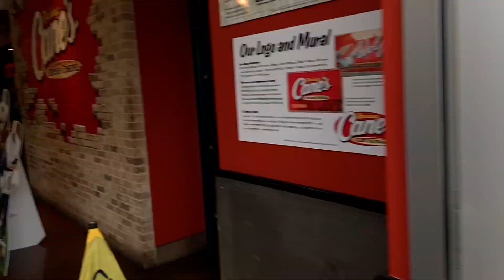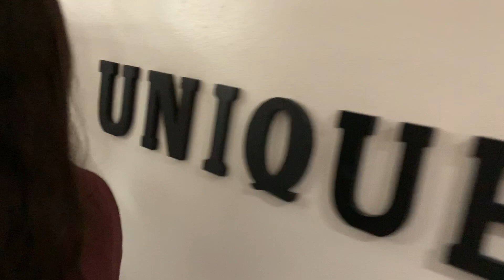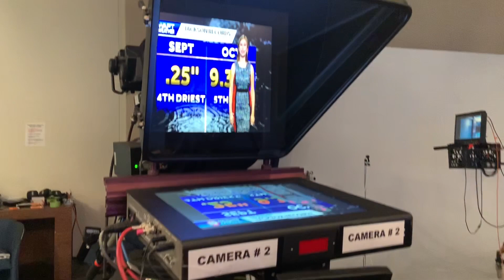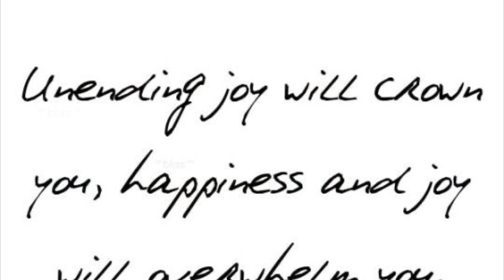MISSISSIPPI STATE METEOROLOGY STUDENTS ON WAPT CHANNEL 16 NEWS | A Trip To Jackson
OKAY!! MSU meterology department took an educational day-trip to Jackson, MS for the chance explore WAPT Channel 16 News, the Mississippi River Basin Model, and the Jackson National Weather Service. Special Thanks to those who took to the time to educate us and put this trip together. It was sooo much fun  we decided to SHARE THE EXPERIENCE WITH YOU. ENJOYYYYY!

IF YOU HAVE ANY QUESTIONS PUT THEM IN THE COMMENTS BELOW! WE LOVE A GREAT CHAT.

(Snapchat + Instagram + Twitter) =

Guest Instagrams: Show some LoVe !!

With God All things ARE possible. MATTHEW 19:26